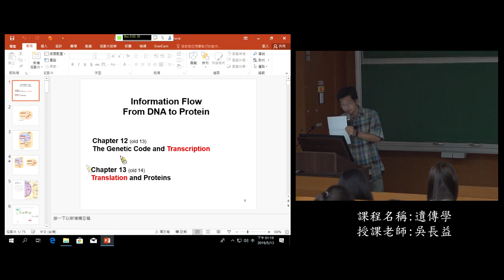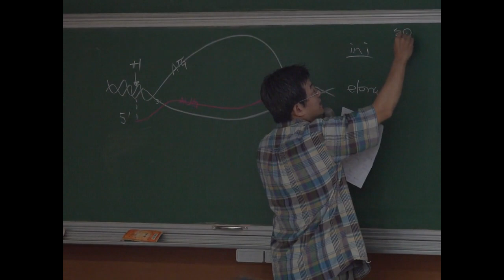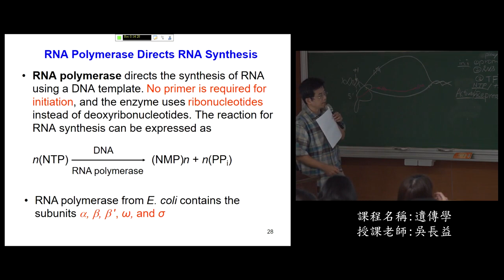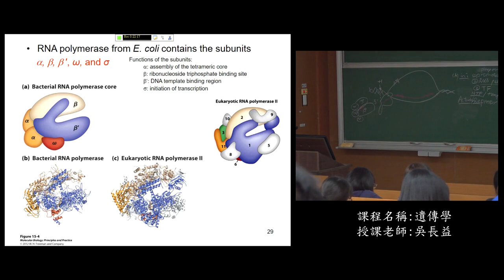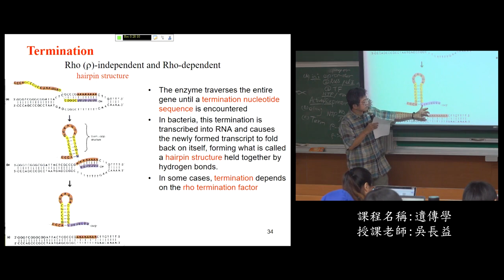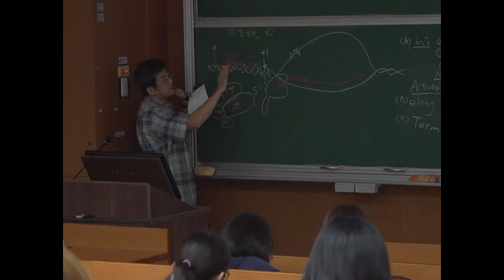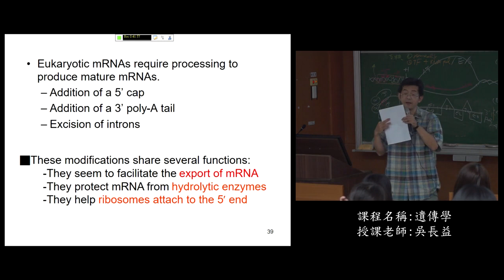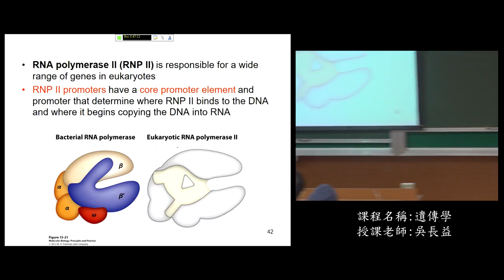《國立中山大學開放式課程》107_遺傳學_19